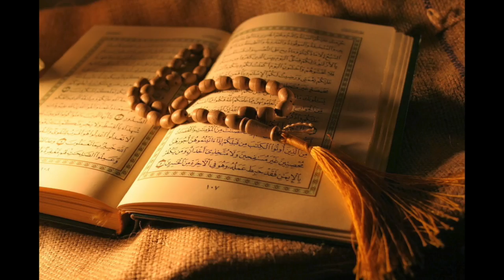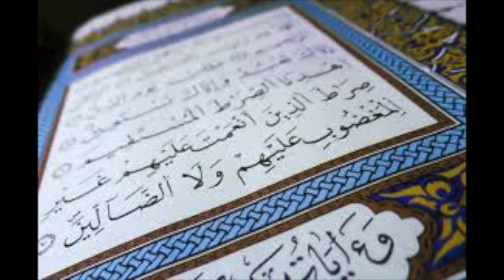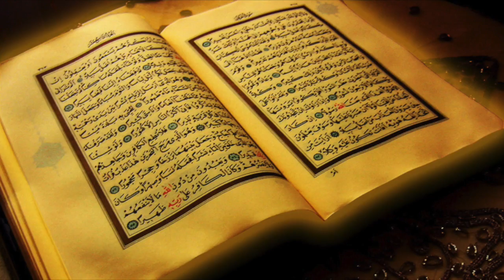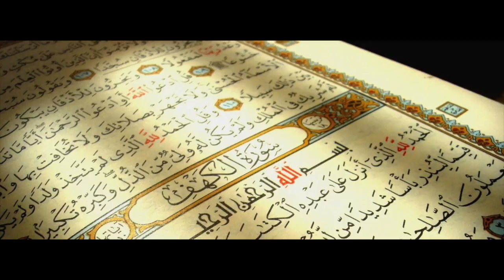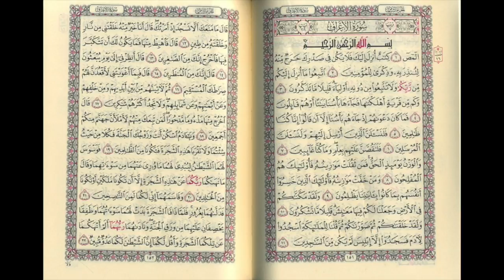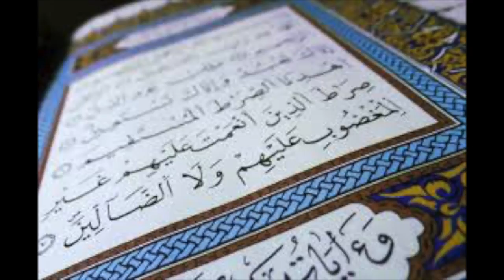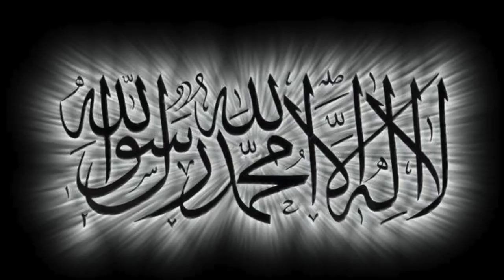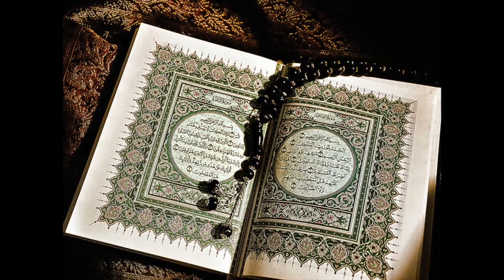l'importance de la fraternité dans l'islam